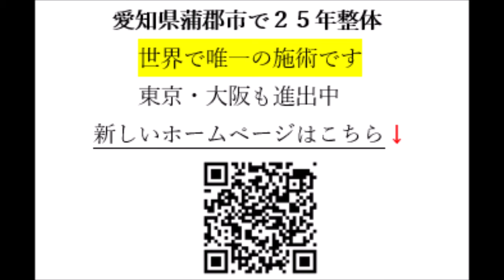巻き肩 猫背で起きる事 呼吸が浅くなる 酸欠脳 肩こり 腰痛 頭痛 うつ 【岡崎市 幸田町 蒲郡市 整体】